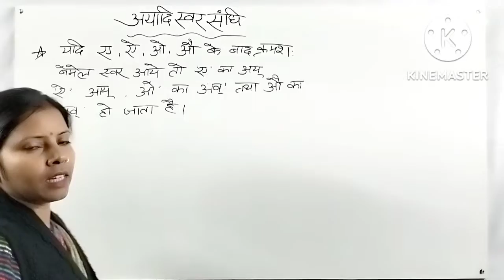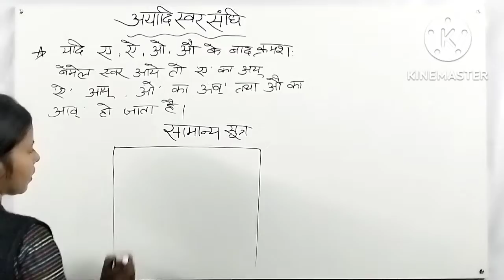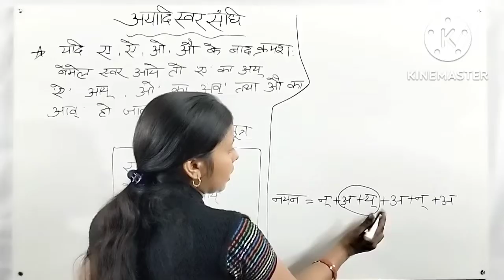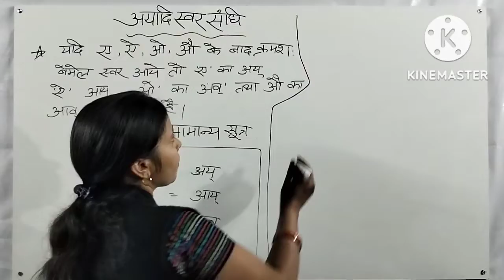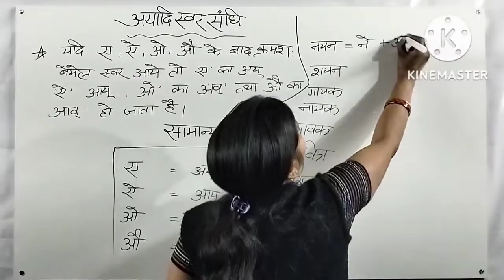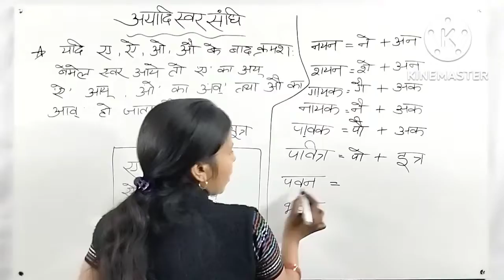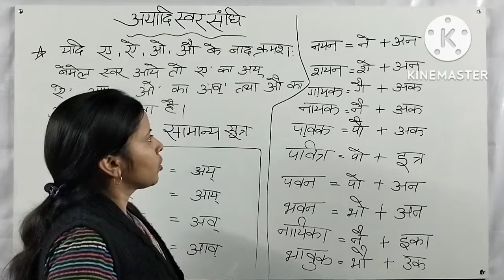हिंदी व्याकरण में अयादि स्वर संधि एवं उनके उदाहरण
अयादि स्वर संधि से हिंदी व्याकरण में पूछे जाने वाले सभी प्रश्नों के उदाहरण एवं संधि विच्छेद